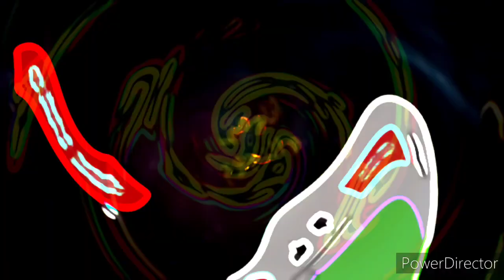زنار ناري🔥واحداث خطيره ودمار لا يتخيله عقل .. اخطر توقعات مايك فغالي لشهر ديسمبر